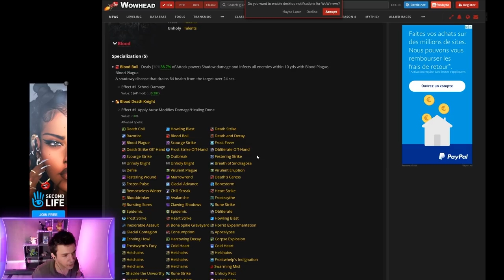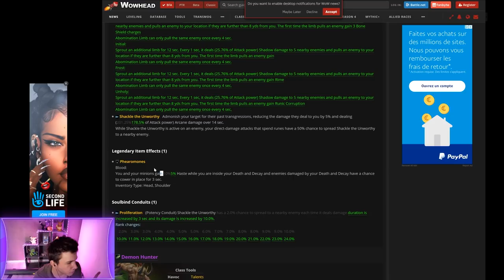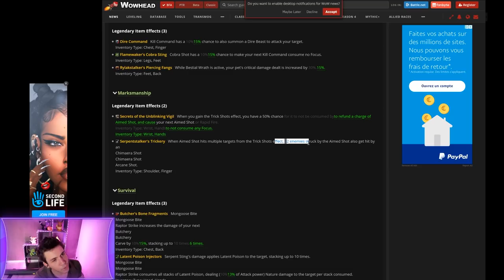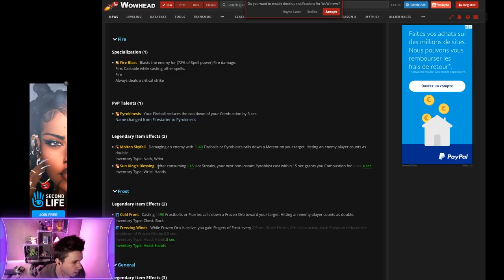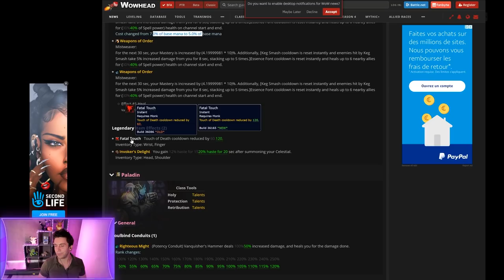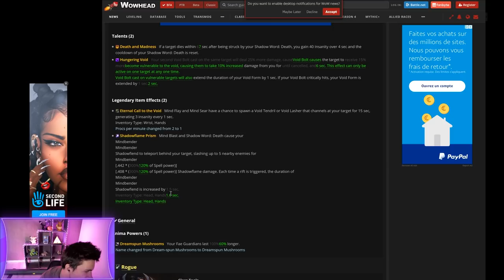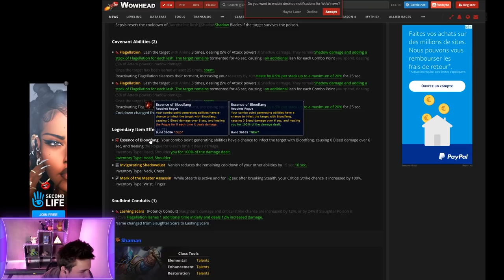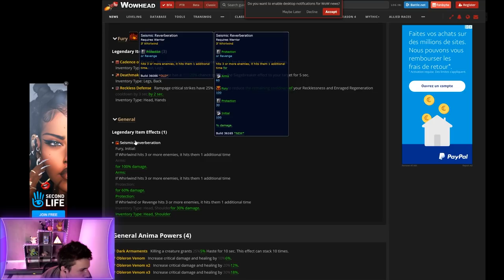Les légendaires se sont fait démolir - Revue de la mise à jour d'équilibrage sur Shadowlands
L'équilibrage avance de plus en plus sur Shadowlands, avec entre autre, un énorme nerf des légendaires du voleur !

On parcourt tout ça en direct !